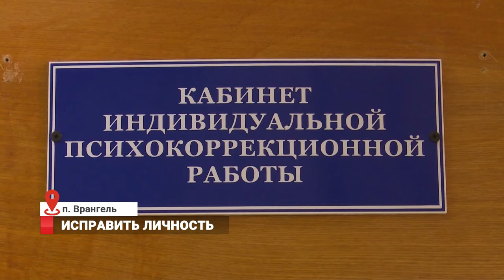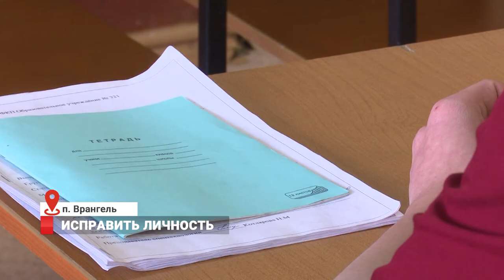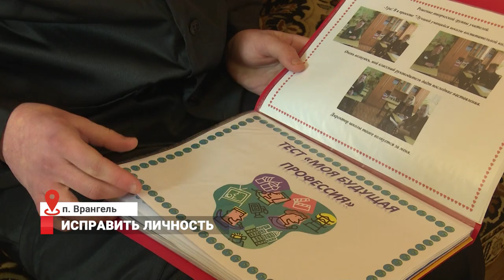ИСПРАВИТЬ ЛИЧНОСТЬ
Несовершенноление преступники в Приморье отбывают наказание в Находкинской воспитательной колонии, которая находится в поселке Врангель. Сегодня там находится 46 мальчишек от 14 до 18  лет, это в десять раз меньше чем 15 лет назад. В колонии ведется активная деятельность по перевоспитанию ребят - они могут не только закончить школу и получить профессиональное образование, но и принять участие в различных краевых олимпиадах и конкурсах.